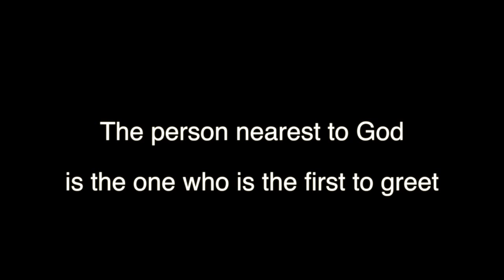Challenge to all Muslims | Videos for Youth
Let's revive this forgotten sunnah!  Say salaam first!

Sh. Azfar Uddin gives a challenge to all Muslims!

وعن أبي أمامة صُدي بن عجلان الباهلي رضي الله عنه قال‏:‏ قال رسول الله صلى الله عليه وسلم‏:‏ "إن أولى الناس بالله من بدأهم بالسلام‏"‏ ‏(‏‏(‏رواه أبو داود بإسناد جيد‏)‏‏)‏‏.‏

Abu Umamah Sudaiy bin `Ajlan Al-Bahili (May Allah be pleased with him) reported:
The Messenger of Allah said, "The person nearest to Allah is one who is the first to offer greeting."

ورواه الترمذي عن أبي أمامة رضي الله عنه‏:‏ قيل‏:‏ يا رسول الله، الرجلان يلتقيان، أيهما يبدأ بالسلام‏؟‏ قال‏:‏ ‏"‏أولاهما بالله تعالى‏"‏ قال الترمذي ‏:‏ حديث حسن‏.

The narration in At-Tirmidhi is: The Messenger of Allah () was asked: "O Messenger of Allah! When two persons meet, who should greet the other first?'' The Messenger of Allah () said, "The person nearest to Allah (i.e., one who is more obedient and therefore closer to Allah will say: As-Salam first."